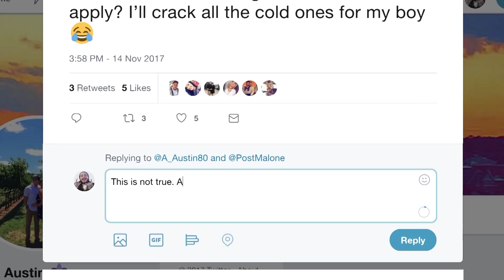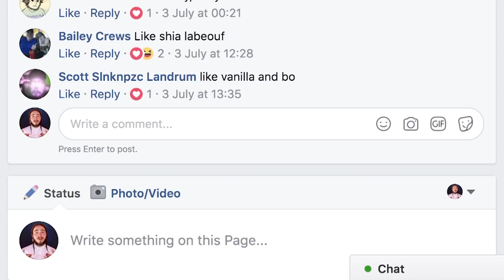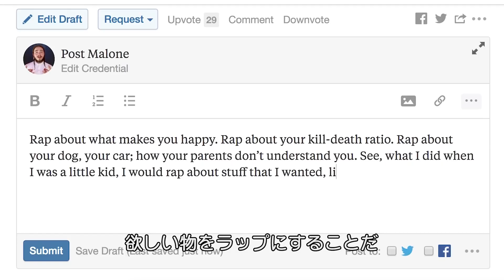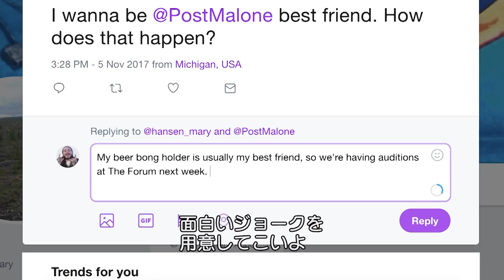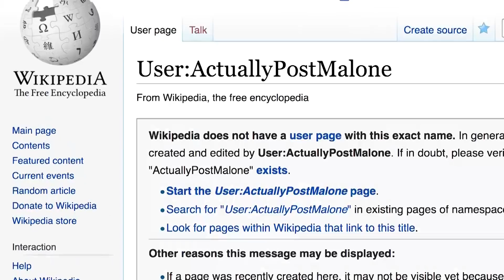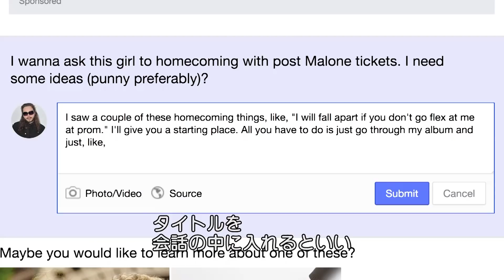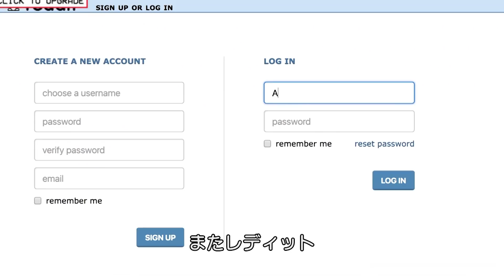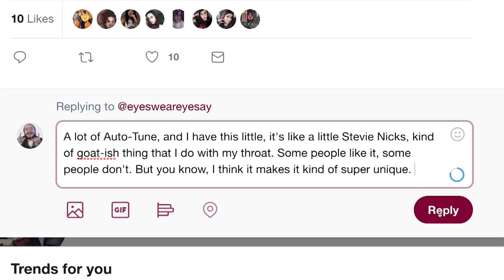ポスト・マローン「本人」がネット住民の質問にリプライ| Actually Me | GQ JAPAN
ラッパーのポスト･マローンがネットの世界に潜入調査。SNSや質問サイトでファンからの質問に答える。